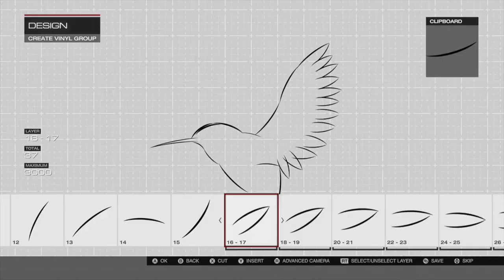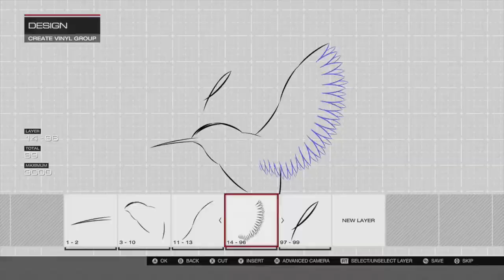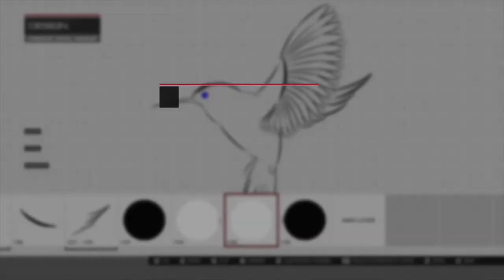Forza 5 Let's Paint Timelapse - Hummingbird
Game: Forza 5
NAHT Gamer:  Alex
Platform:  Xbox One